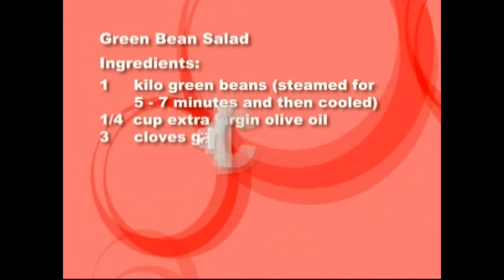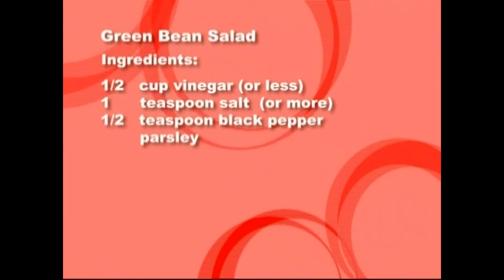Macedonian Green Been Salad as seen on the Macedonian Heritage Hour on OMNI Television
Yana Branova's version of Macedonian Green Been Salad as seen on the Macedonian Heritage Hour on OMNI Television

Producer-Vasil Yancoff
Camera-Zoran Karapancev
Editor-Louie Dimitrovski